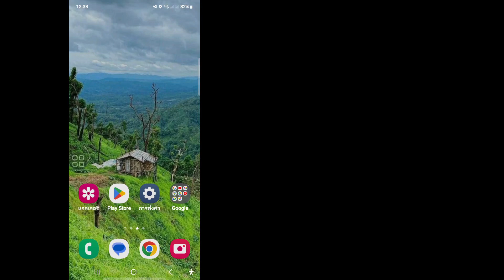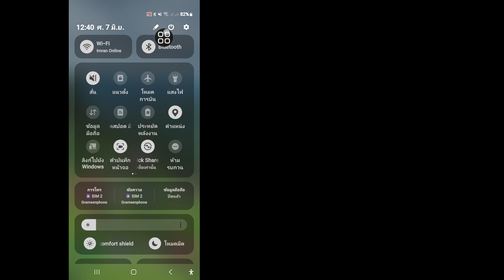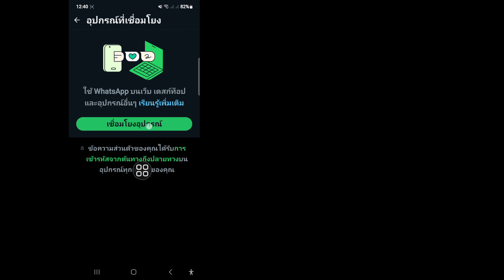แก้ไข Whatsapp ไม่สามารถเชื่อมโยงอุปกรณ์ลองอีกครั้งในภายหลังปัญหา | ไม่สามารถเชื่อมโยงอุปกรณ์บน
คุณกำลังมองหาวิดีโอเกี่ยวกับวิธีแก้ไข Whatsapp ไม่สามารถเชื่อมโยงอุปกรณ์ได้ ลองอีกครั้งในภายหลัง คุณอยู่ในสถานที่ที่เหมาะสม ในวิดีโอนี้ ฉันจะแสดงให้คุณเห็นว่า ไม่สามารถเชื่อมโยงอุปกรณ์ได้ใช่ไหม ต้องการแก้ไข WhatsApp ไม่สามารถเชื่อมโยงอุปกรณ์ลองอีกครั้งในภายหลังมีปัญหาหรือไม่ ชมวิดีโอนี้ คุณจะได้เรียนรู้วิธีแก้ไขข้อผิดพลาด 'WhatsApp ไม่สามารถเชื่อมโยงอุปกรณ์'

ข้อสงสัยของคุณ
เหตุใดฉันจึงไม่เห็นลิงก์ไปยังอุปกรณ์บน WhatsApp
เหตุใดฉันจึงไม่สามารถเชื่อมต่อกับ WhatsApp ได้?
เหตุใดฉันจึงไม่สามารถเชื่อมโยงเว็บ WhatsApp ของฉันได้
ไม่สามารถเชื่อมโยงอุปกรณ์ได้
WhatsApp "อุปกรณ์เชื่อมโยง" สำหรับเว็บ WhatsApp ไม่ทำงาน